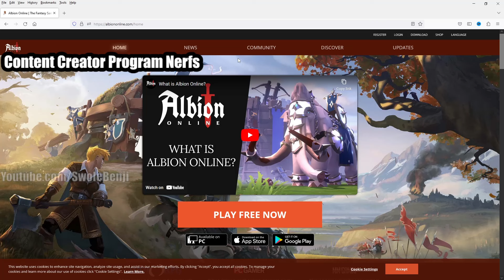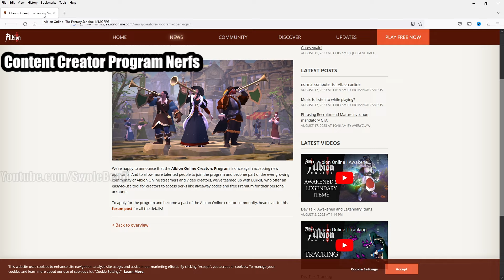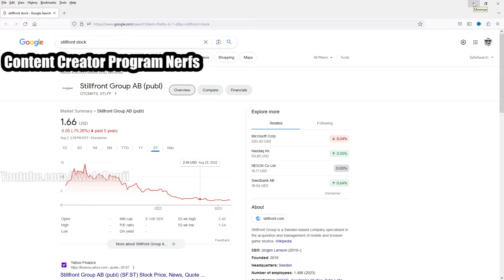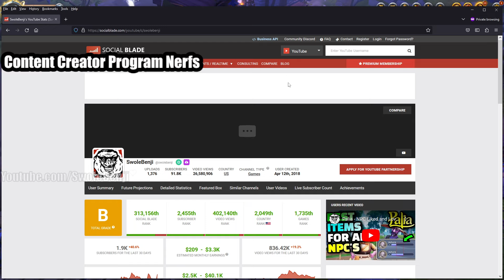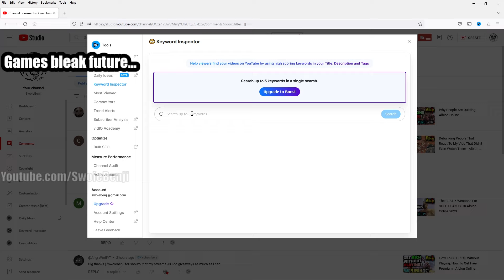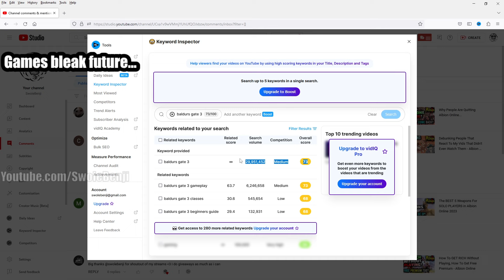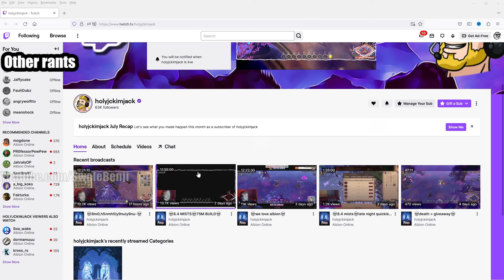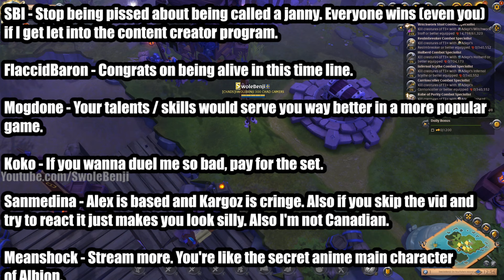Albion Online - Why People Are Upset And Quitting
People are quite upset at some recent changes in Albion Online. Many of these changes have to do with gold now being taxed a whopping 30%. There's many other changes, nerfs, and changes to programs that upset many veterans and new players alike. Albion Online is in a rough spot with many players quitting over the botting epidemic, as well as content burnout. I go over many recent changes to the game, content creator programs, and a whole slew of ramblings to keep you entertained and informed about Albion Online.